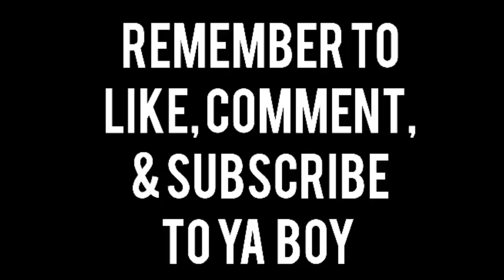The BIGGEST secret MOST women keep from MOST men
This is the Biggest secret guys...